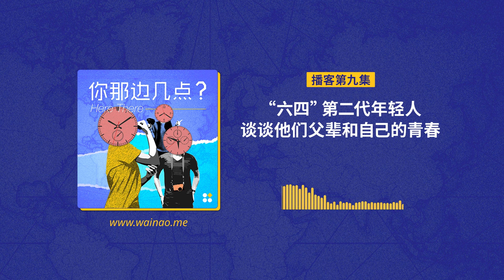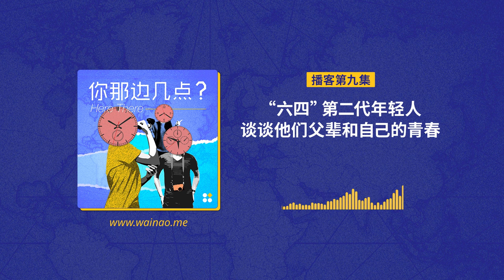EP9. “六四”第二代年轻人 谈谈他们父辈和自己的青春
因为今年是六四35周年的特别节目，我们请到了三位很特别的嘉宾。他们呢，每个人都跟六四有非常重要的关系。第一位是方政先生的女儿Grace，第二位是浦志强先生的儿子，我们叫他铁牛。还有第三位是欧阳懿先生的儿子，欧阳若宇。我们今天就和三位谈谈他们父辈和自己的青春。